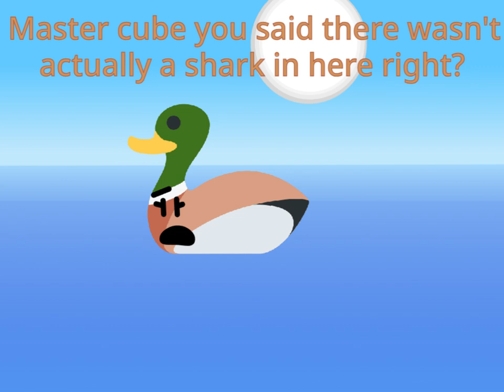[CAMP OPEN] Object Trapped Camp Season 3 Sign ups "The snack that bites back"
Hello! Are you looking for a fun camp? Well, look no further!

Hello and Welcome to the Object Trapped Camp
This is an object camp hosted by MasterCube (Natedog1520) and co-hosted by Blender (Pichuzin) and aireesmoment (Aries), where placements are everything.
Do you hate getting voted out all the time because your entries are too good, or is a team of 10 ganged up on you? Well, you no longer have to worry, as placements will decide who leaves.
In OTC, we use the Purge method after Merge to ensure that the score is highly based on your entries but still allows for sneaky plays!
I, MasterCube/Natedog1520, have hosted, been in, and am now on season 3 of my own camp! I always try to bring new things to the table, and this season is no different!!!
On top of that, I know school life is busy, and I know this camp takes it much slower to reduce burnout.
What to see in this camp:
-A REAL PRIZE
-Orbs to boost placements
-30 total contestants, split into teams at the start
-2 Rejoins, 1 Spare, and 2 Debuters
-Unique and fun challenges
--A host and co-host to pass fair judgments
-A new rejoin method called a Spare!
-Suggestion booth
-And lots of fun!

Season 3 is starting EARLY SIGNUPS. So, join and sign up before it gets too full!
[If link expired please tell me will update]